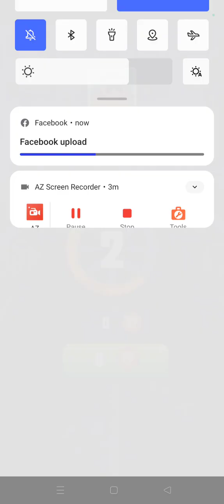सिंघम sir की साइकल